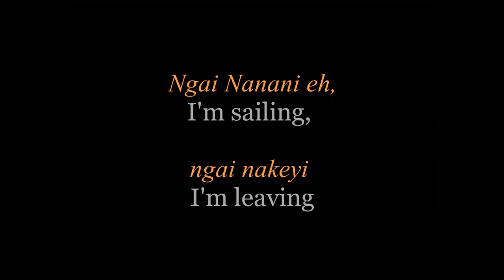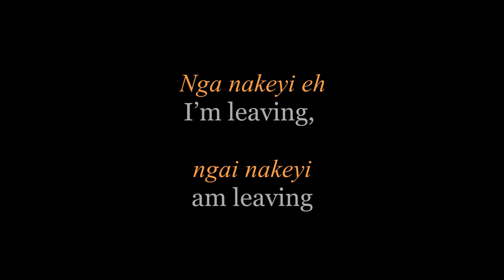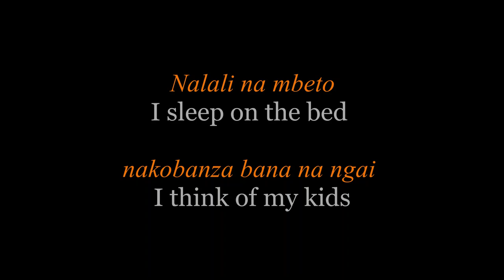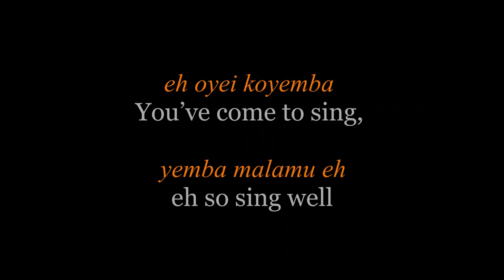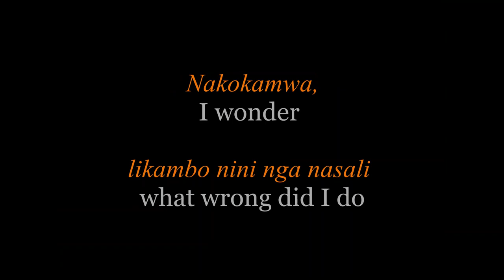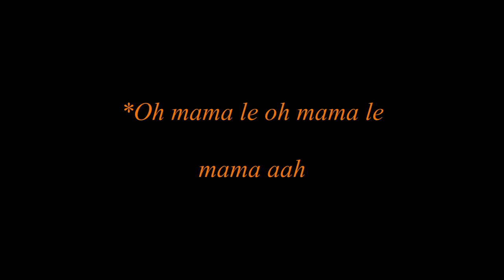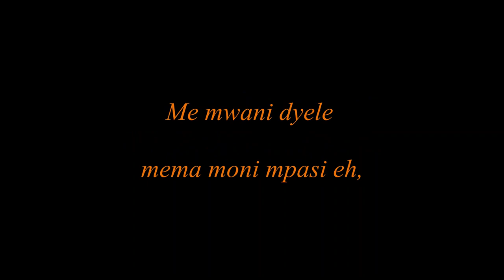Voyage ya bandundu by Ndombe Opetum et le TPOK franco